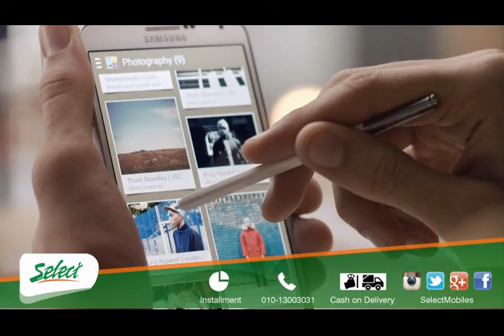Samsung Galaxy Note 3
Now @ Select with best price in egypt
اشترى الان من سلكت
جلاكسى نوت 3
بافضل سعر فى مصر
مواصفات الموبايل :

. Samsung Galaxy Note 3 N9000 with 3G connectivity
. 3G, WIFI, 16/32/64 GB storage,
3 GB RAM, microSD, up to 64 GB
. 13 MP Camera, selcondary cmera, video
. Android OS, v4.3 (Jelly Bean)
.Quad-core 1.9 GHz Cortex-A15 & quad-core 1.3 GHz Cortex-A7  cpu,  Mali-T628 MP6 (N9000) GPU, Exynos 5 Octa 5420 (N9000)
Chipset

للمزيد من المواصفات و لمعرفه اخر سعر بيع
 و للشراء اون لاين و الدفع عند الاستلام
يرجى زياره الرابط التالى :

فى حاله رغبتك بشراء المنتج
يمكنك ارسال اسمك  و رقم موبايلك برسائل الفيس بوك
وسيتم الاتصال بك  لاخذ باقى البيانات و تاكيد الاوردر
او يمكنك الشراء اون لاين
 ويمكنك معرفه طريقه الشراء من الموقع عن طريقه زياره الرابط التالى :
وايضا يمكنك حجز المنتج باسمك
باى فرع من فروعنا لضمان توفره
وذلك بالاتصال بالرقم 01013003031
من الساعة 10 ص حتى الساعة 6 م
طوال ايام الاسبوع ماعدا يوم الجمعة (عطلة اسبوعية)

All new arrivals from:
mobiles,tablets, laptops, TVs, LCDs, Apple products,cameras, Wii, Xbox, Play Stations, Bose, Beats & All Electronics

هذا الفيديو ماخوذ من القناه الرسميه للشركه المصنعه للجهاز ونحن لا ندعى امتلاكه او ابداعه
وذلك حفاظا على حقوق الملكيه الفكريه
This video was taken from the official channel for the manufacturer of the device
and we do not claim to own or create it
And  this to protect their intellectual property and copy rights